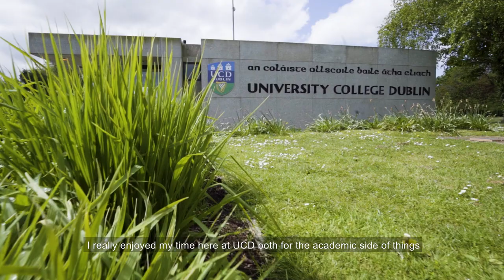James O Sullivan UCD Social Sciences Graduate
Hear from our Alumni about careers options available to Social Sciences graduates.
James studied Economics and Politics & International Relations for his undergraduate degree.